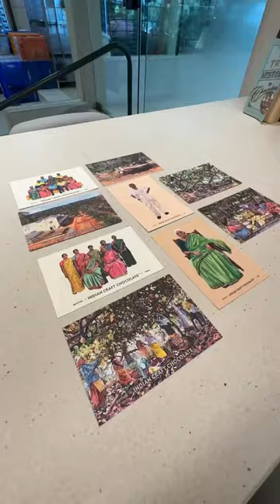Hyderabad's chocolate factory.